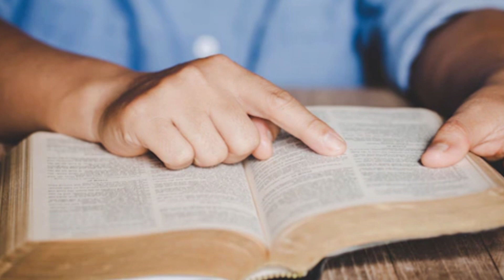O DIABO ESTÁ BATENDO EM MUITOS CRENTES deus noticias oração testemunho motivacional milagre #